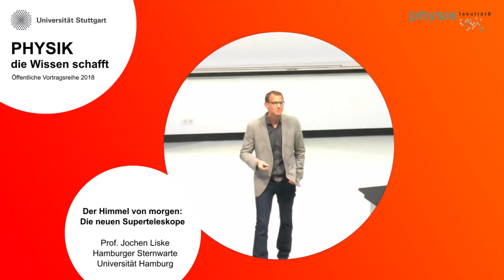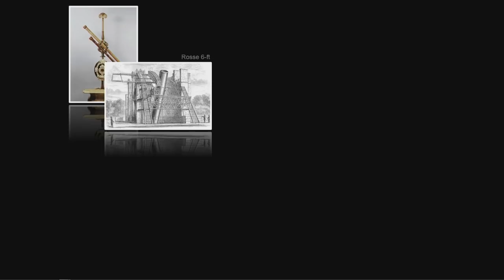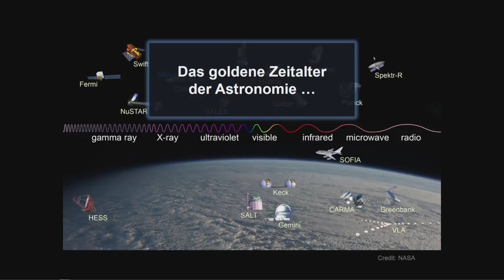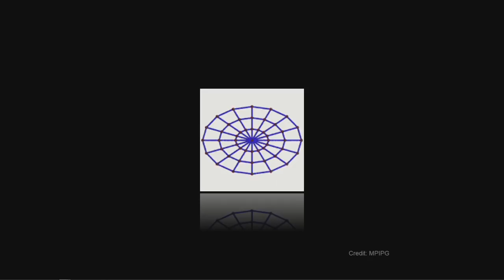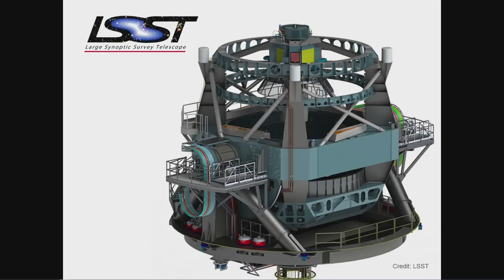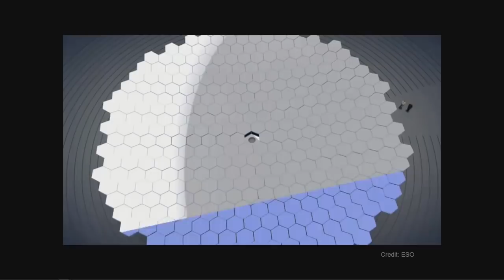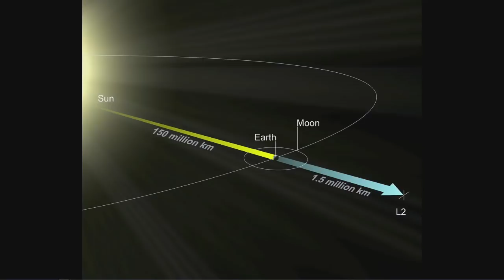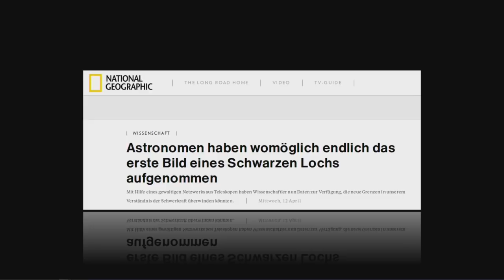Jochen Lisk: Der Himmel von morgen: die neuen Superteleskope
!! Leider ist der Ton bei dieser Aufzeichnung nicht optimal. Wir bitten dies zu entschuldigen. Allerdings halten wir den Vortrag für so interessant, dass wir ihn dennoch veröffentlicht haben!!

Öffentliche Vortragsreihe „Physik die Wissen schafft“
Prof. Dr. Jochen Liske , Universität Hamburg, Hamburger Sternwarte

Inhalt:
Obwohl die Astronomie zu den ältesten Wissenschaften überhaupt gehört, beschert sie uns noch immer handfeste Überraschungen und fundamental neue Erkenntnisse. Die Entdeckungen von Exoplaneten, Dunkler Energie und Gravitationswellen haben uns eindrucksvoll vor Augen geführt, dass wir noch längst nicht alle Phänomene beobachtet haben, die das Universum zu bieten hat. Von den Erfolgen der letzten 20 Jahre jedoch ermutigt, sind Astronomen gerade dabei, eine neue Generation von Superteleskopen zu erschaffen, mit denen sie tiefer in die Rätsel des Universums vordringen wollen als je zuvor. Dieser Vortrag stellt einige dieser Leuchtturmprojekte vor und erklärt, welche wissenschaftlichen Fragen mit ihnen beantwortet werden sollen.